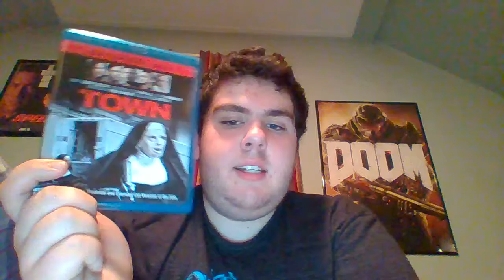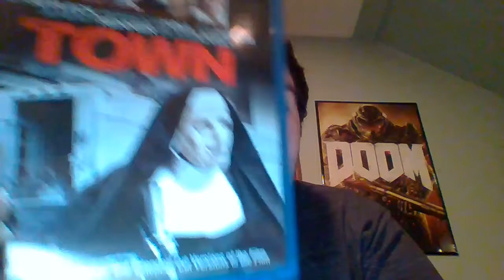The Town (2010) Movie Review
My review on the incredibly well directed and acted film by Ben Affleck "The Town"